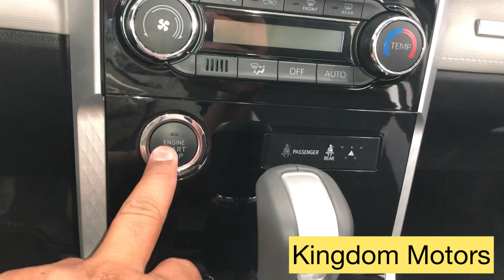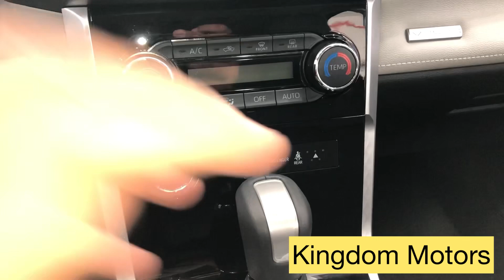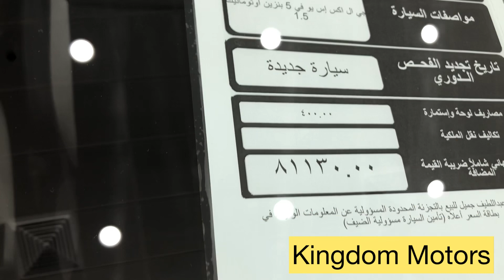2023 Toyota Veloz | Toyota Valoz Family SUV in 2023 | Toyota Cars in Saudi Arabia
2023 Toyota Veloz | Toyota Valoz Family SUV in 2023 | Toyota Cars in Saudi Arabia |
Toyota Veloz 2023 SUV launch in Saudi Arabia February 2023 |

And this video quiet special and you will get amazing deals in this video Pre-Owned car..

Location

Abdul Latif Jameel - Toyota Center

Specifications
       Veloz

GLX
Technical Features

Engine: 1.5L 4-Cilynder, Dual VVT-i
Max Output: 104 HP / 6000 RPM
Max Torque: 138 Nm / 4200 RPM
CVT with 7-speed
Fuel Consumption: 19.3 Km/L
7 Passengers (Including Driver)
Tires Size: 205/50R17
Dimensions L - W - H (mm): 4,475 - 1,750 - 1,700
Exterior Features

17" Alloy Wheel
LED Headlamps
Front Fog Lamps
Front Sequential Signal Light
Colored and Powered Outside Rear View Mirrors With TSL
Power Auto Retractable Mirror
Front Fog Lamp Chrome Garnish
Rear LED combination lamp
Rear Spoiler
Roof Rails
Interior Features

Seat Material: Fabric with Leather
Steering Wheel Controls (Audio - Tel)
Adjustable steering wheel (Tilt+Telescopic)
Power windows and door locks
Automatic Front A/C
Manual Rear A/C Cooling Only
Sun Visors with Illuminated Vanity Mirror
Audio & Entertainment System

Display Audio Touch Screen 8 inch with USB-A Socket
Apple CarPlay System
6 Speakers
Wireless Charger
USB-A Sockets (1x Front & 2x Rear)
Convenience & Safety Features

Smart Entry System
Start/ Stop engine button
7 inch Multi Information Display
Electric Parking brake (EPB)
Brake Hold System
Anti-Lock Break System (ABS)
Traction Control System (TRC)
Rear View Monitor
Front Airbags Driver & Passenger + Side + Curtain
Anti-Theft System (Immobilizer+Alarm)
Fuel Sticker 91 (Made in South Africa)*
Safety Regulation Kit (Made in China)*
Tire Inflator (Made in China)*